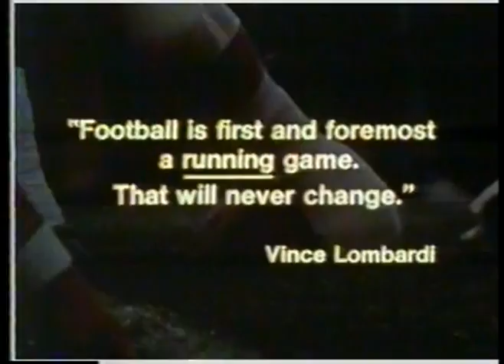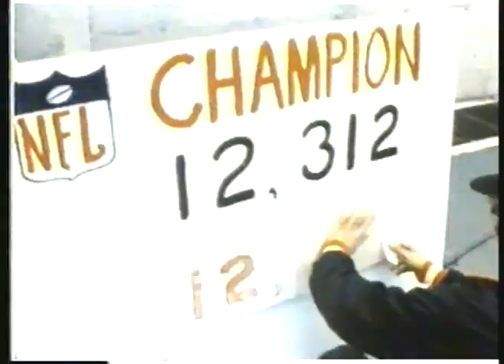NFL Greats - Walter Sweetness Payton - Host Robert Conrad imasportsphile.com